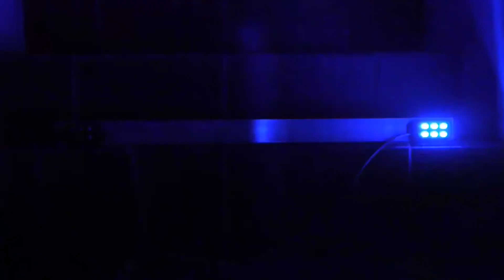Police Strobe --- Just for Fun ---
Police Strobe-Light build with only two CMOS-IC - no Micro - different strobe patterns selectable.

Blaulicht mit LEDs - Die Schaltung wurde mit nur zwei CMOS-IC und wenigen weiteren Bauteilen realisiert (kein uP). Just for Fun!